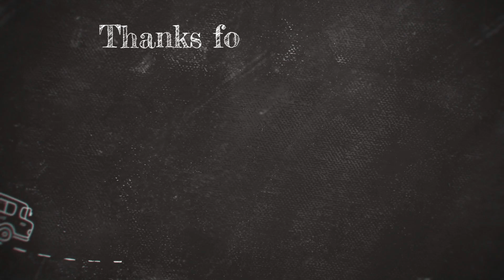Halo 4 Campaign Gameplay Walkthrough (PC) | The Cartographer Part 2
In this video we fight the covenant on requiem where we learn of a cartographer that can be used to escape the planet so we go after it